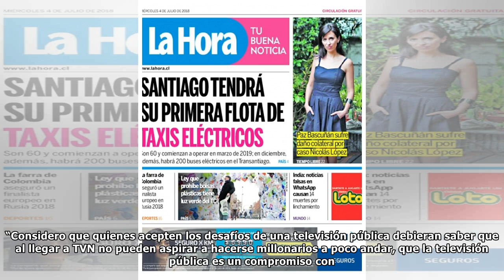La dura carta de Santiago Pavlovic sobre los sueldos en TVN: "El canal público no debiera seguir ...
La dura carta de Santiago Pavlovic sobre los sueldos en TVN: "El canal público no debiera seguir pagando sueldos estratosféricos"
El periodista expresó su descontento por los sueldos en los más altos cargos del canal público. A través de una carta publicada en El Mercurio, el periodista Santiago Pavlovic criticó duramente el hec...